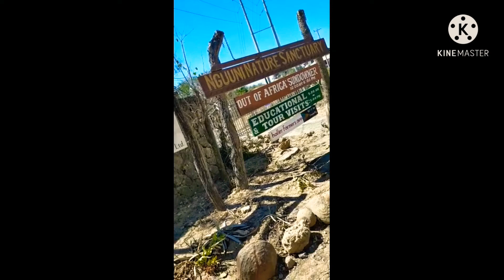Nguuni natural sanctuary park in Mombasa / a place to visit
Today I am doing a vlog about a beautiful place in Mombasa kenya.nguuni sanctuary park is found in bamburi Mombasa .it's all about nature, it's the ultimate place to be .very beautiful with animals that wooh your heart ❤️ you can find giraffe 🦒 , ostrich, tortoise and etc .entry fee is 350 for people above 11 years .i loved and enjoyed myself here Nguuni sanctuary park is the place to be .